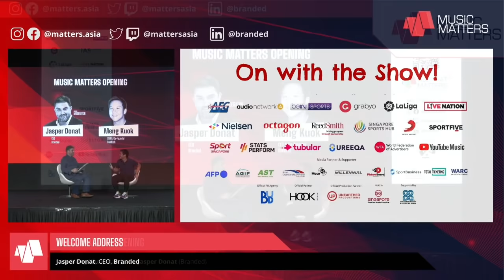Music Matters Opening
With BandLab leading the way in the age of mass music creation, adding more in the democratisation of music with the recent acquisition of ReverbNation and joining other brands like NME, Guitar.com and Harmony, Meng Kuok continues to quietly build one of the world's most important music companies out of Asia. Check out what will be in store in 2022 for this guitar playing CEO?

Featuring:
Meng Kuok, CEO & Co-Founder, BandLab
Jasper Donat, CEO, Branded, Moderator

All That Matters 2021 brought the Music, Sports and Marketing industries together for the ultimate digital entertainment conference mash up, LIVE in Singapore and online around the world. Check out the ATM 2021 playlist and hear from those who are shaping today’s entertainment mediaverse.